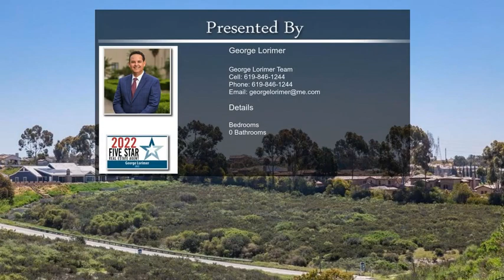6121 Del Mar Mesa Rd Unit 3 San Diego CA 92130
6121 Del Mar Mesa Rd Unit 3 San Diego CA 92130

Final map approved, grading permits issued (per owner). The agent will provide city paperwork for the buyer's review. This is a fantastic opportunity to build three custom estate homes with guest quarters. Each of the lots is between 1-1.3 acres, totaling 4+ acres for the three lots. Hurry, limited lots are remaining in Del Mar Mesa. This outstanding opportunity is perfect for a family compound, an equestrian enthusiast, or a custom home builder. These lots are among multi-million dollar homes and the Grand Del Mar Golf Course, only four miles from Torrey Pines State Beach. Del Mar Mesa gives you the ranch and coast, the best of both worlds. In addition, the community allows horses, and miles of beautiful horse trails surround this exclusive community. Per seller maps, grading plans, mitigation, landscape design, and soil studies are approved and complete. This project is shovel-ready. The buyer will be provided this for their review. The sellers are not interested in building the property, subdividing, or selling the lots individually. Instead, the three lots will be sold as a package. There's a level of expertise needed to develop these three lots, so once we send the maps and plans from the city to the agent/buyer, please have your experts - (engineer, architect, contractor review and provide cost and timeframe estimates), the listing agent is not an expert in construction and cannot quote these items.